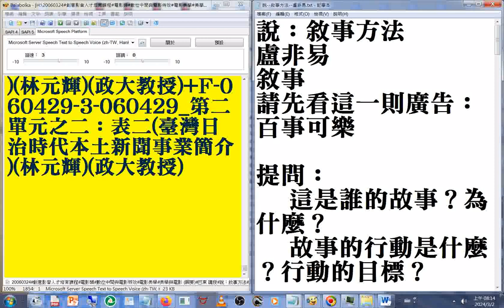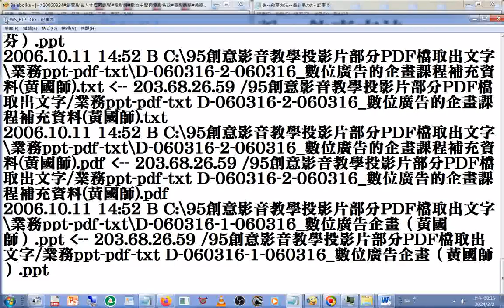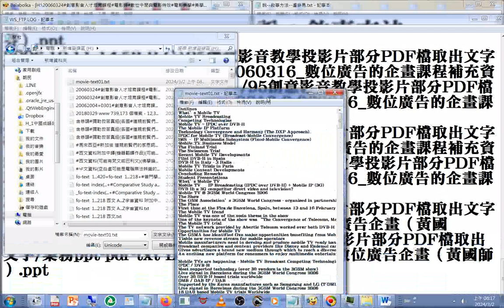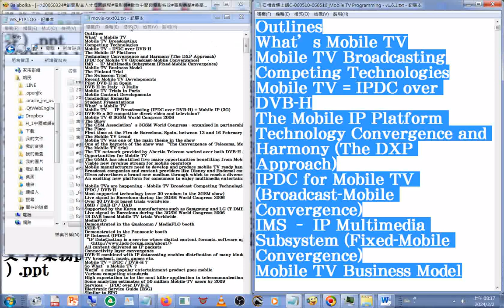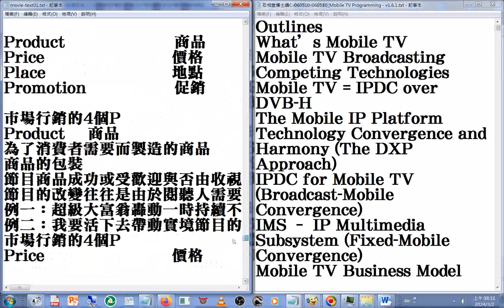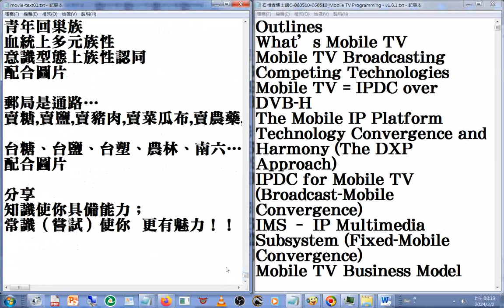文件合併 操作及觀看成果#節目類 檔案 2006#創意影音人才培育課程，含#英文